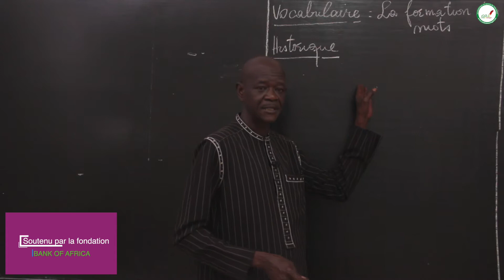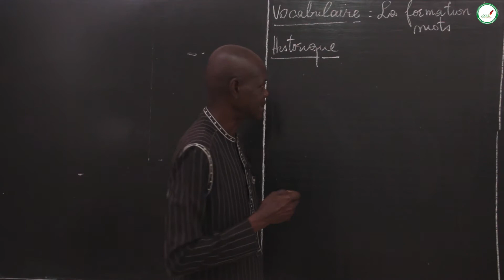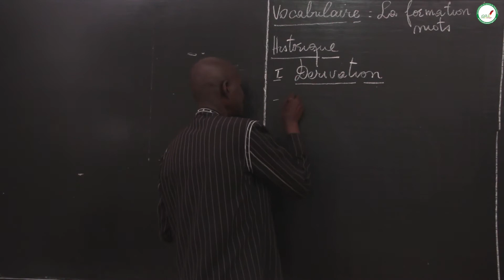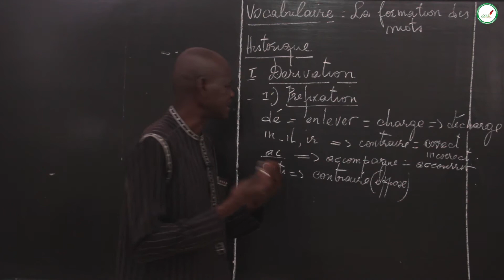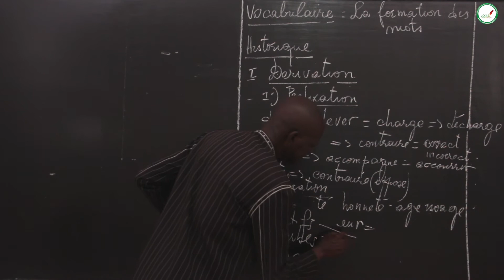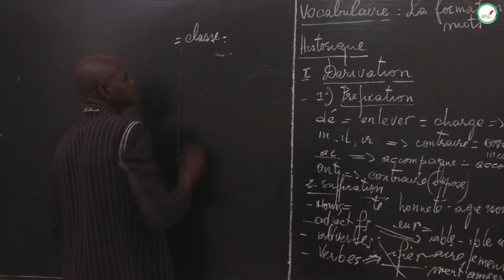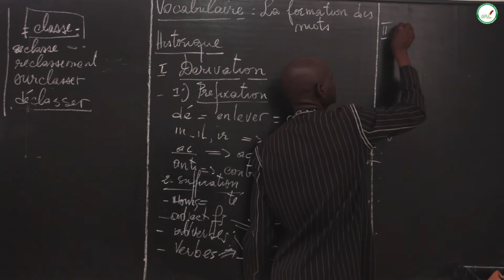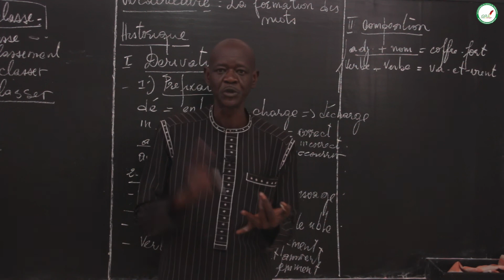Cours - Cinquième - Français : La formation des mots / M. Ndiaye